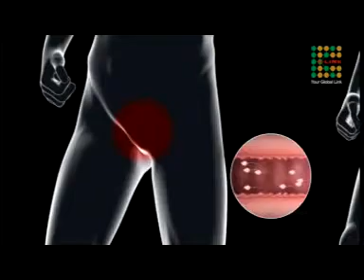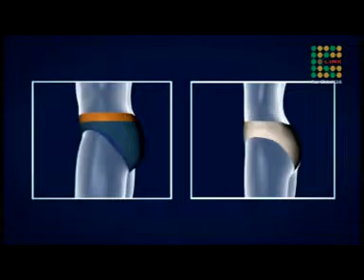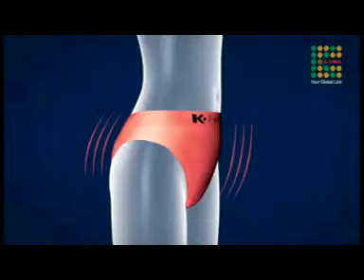Panty & Brief K-link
K-I Panty celana dalam khusus kaum wanita dengan berbagai keunggulan yang dapat meningkatkan kesehatan dan menciptakan kenyamanan. Selain itu dapat juga mencegah berbagai masalah seperti keputihan yang disebabkan oleh bakteri, jamur dan virus, sakit pada saat menstruasi, sakit pada daerah pinggang. Sebagai tambahan, produk ini dapat membantu mencegah ruam dan bau tidak sedap pada organ intim Anda.

K-I Brief celana dalam khusus kaum pria yang dapat membantu meningkatkan kesehatan dan menciptakan kenyamanan, juga dapat mencegah berbagai masalah yang disebabkan oleh bakteri, jamur dan virus, sakit pada daerah pinggang, selain itu juga membantu mencegah ruam dan bau tidak sedap pada organ intim Anda.